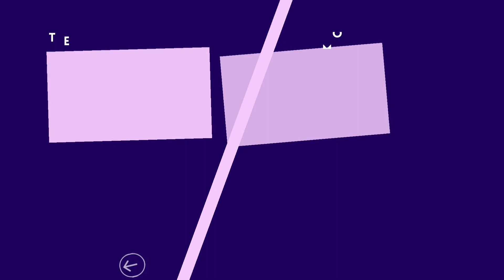Gynecomastia Result After 2days || Dr. Jayanta Bain plastic & cosmetic surgeon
Gynaecomastia Result After 2 days || Dr Jayanta Bain Plastic & Cosmetic surgeon

What is Gynecomastia?
The word “Gyneco” means Female and “Mastia” means Breast. So when breast of a male become big and looks like female breast, the condition is called Gynecomastia or Man Boob or Male Breast Enlargement.

What are the Grades of Gynecomastia?
Depending upon the enlargement of breast and looseness of the skin gynecomastia are classified into Grade 1 to Grade 4.

Does gym help to reduce Male Chest Fat rather than doing this surgery?
Gym, exercise, dieting reduce body fat from abdomen, but it is effective very effective to reduce chest fat.

How can I get rid of Gynecomastia?
Definitive treatment of Gynecomastia is: (i) Liposuction of Fat; & (ii) Removal of the Gland.

How many days I have to stay in hospital after Gynecomastia Surgery?
Gynecomastia is a day care procedure and patient usually stays 12-14 hour in the hospital.

Do patient feel any pain during Gynecomastia Surgery?
Patient do not feel any pain during surgery, because, Gynecomastia Liposuction and Breast Gland removal is done under anesthesia.

How much time it takes for complete recovery after Gynecomastia Treatment?
Home rest is required for 2 days; can go to office after 7 days; take oral medicine for 10 days; and can start gym after 21 days.

For how many months compression garment has to be worn after Gynecomastia Surgery?
Compression garment has to be worn for at least 12 weeks (3 months) to get Best Result of Gynecomastia Surgery.

Dr. Jayanta Bain is a Board Certified Plastic & Cosmetic Surgeon.

He did MBBS from CNMC, Kolkata. He did MS (General Surgery) from SSMC, Rewa Madhya Pradesh. He did MCH (Plastic Surgery) from IPGME&R, Kolkata India.

After receiving Plastic Surgery degree he took further training in Plastic, Aesthetic & Cosmetic surgery in Clinica Fontana, Valencia, Spain & in Wellness Kliniek, Genk, Belgium.

He consults and operates in his Clinic cum Nursing Home in Salt Lake, Kolkata India.

Address:
Bain Clinic
IB- 129, Sector III, Salt Lake

For online consultation call / Whatsapp on:
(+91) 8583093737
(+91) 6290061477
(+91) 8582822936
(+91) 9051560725